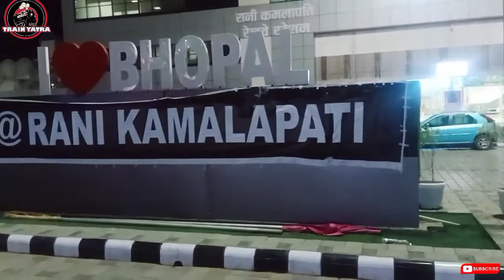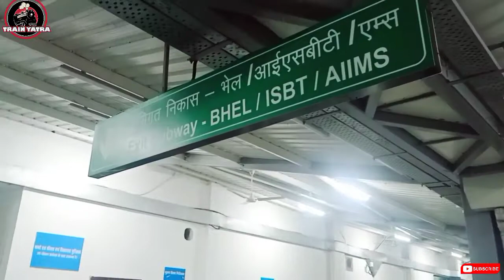रानी कामलापति रेलवे स्टेशन रात का नजारा।। Rani Kamlapati Night View ❤️ "Sach Me Airport Hi Hai😶"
Indian Railways redeveloped Habibganj to become Rani Kamlapati station; Know how station name is changed
Many times state governments decide to change station names to represent history or long-standing popular demand, or as part of a political project pushing for a wider iconography.

The name of Indian Railways’ Habibganj station in Bhopal has been changed to Rani Kamlapati railway station. Last week, the Madhya Pradesh state government proposed this to the Centre, which gave the clearance without any delay. This is to coincide with the railway station’s inauguration, which has been redeveloped at a cost of around Rs 100 crore with private participation. On Monday, the railway station will be inaugurated by Prime Minister Narendra Modi, according to an IE report. The MP government said the station renaming is to honour the memory as well as sacrifices made by a queen of the Gond community.

My Gadgets

My Camera

My Tripod - DIGITEK® (DTR-200MT) (18 CM) Portable & Flexible Mini Tripod with Mobile Holder & 360 Degree Ball Head | For Smart Phones | Compact Cameras | GoPro | Maximum Operating Height: 7.87 Inch| Maximum Load Upto: 1 kgs

My Powerbank - pTron Dynamo Pro 10000mAh 18W...

My Phone :- iQOO Z3 5G (Ace Black, 8GB RAM, 256GB Storage) | India's First SD 768G 5G Processor | 55W FlashCharge | Upto 9 Months No Cost EMI | 6 Months Free Screen Replacement